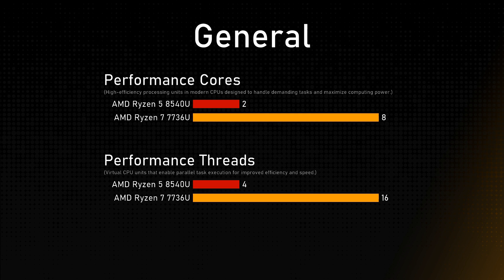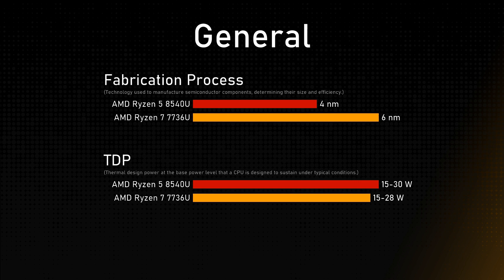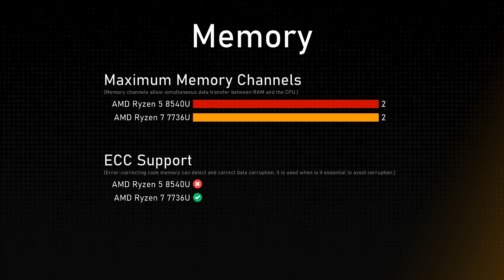AMD Ryzen 5 8540U vs AMD Ryzen 7 7736U Comparison